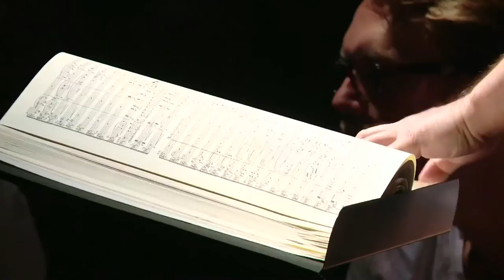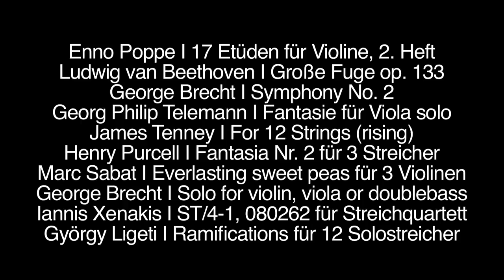Hardcore 2 - Ausschnitte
Hardcore 2
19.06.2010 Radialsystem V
Inszenierung: Aliénor Dauchez
eine Produktion von Solistenensemble Kaleidoskop
Programm:
Enno Poppe I 17 Etüden für Violine, 2. Heft
Ludwig van Beethoven I Große Fuge op. 133
George Brecht I Symphony No. 2
Georg Philip Telemann I Fantasie für Viola solo
James Tenney I For 12 Strings (rising)
Henry Purcell I Fantasia Nr. 2 für 3 Streicher
Marc Sabat I Everlasting sweet peas für 3 Violinen
George Brecht I Solo for violin, viola or doublebass
Iannis Xenakis I ST/4-1, 080262 für Streichquartett
György Ligeti I Ramifications für 12 Solostreicher